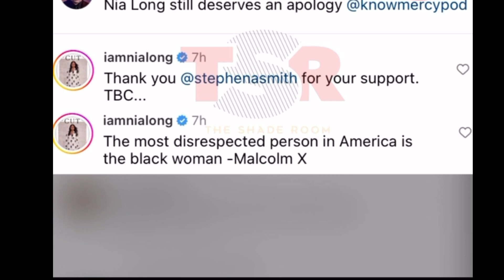STEPHEN A SMITH DEFENDS NIA LONG & GOES OFF ON IME UDOKA